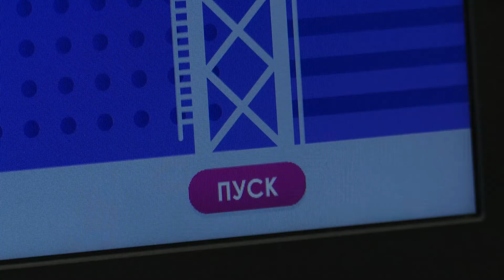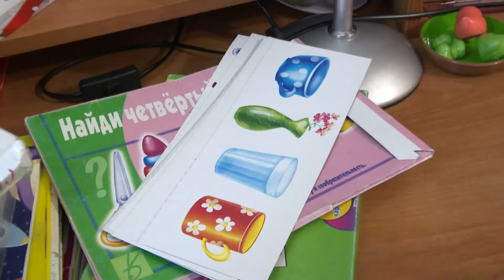Благовещенцы с ОВЗ преодолевают себя при помощи выездных специалистов и тренажеров